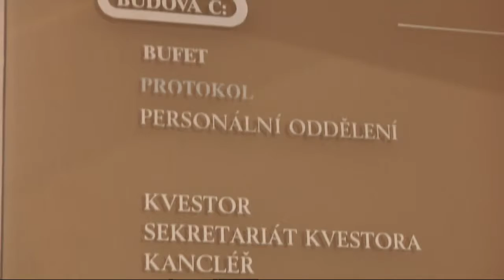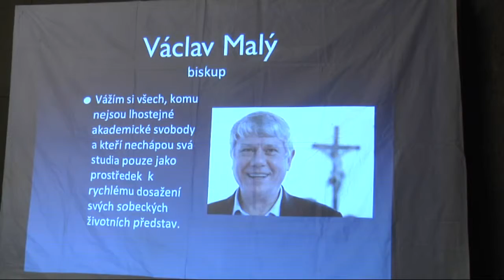Iniciativa za svobodné vysoké školy vydala prohlášení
Studentům vysokých škol i velké části profesorů se nelíbí chystané změny ve fungování vysokých škol. Vydali své prohlášení, ve kterém se vyjadřují k tomu, s čím nesouhlasí.